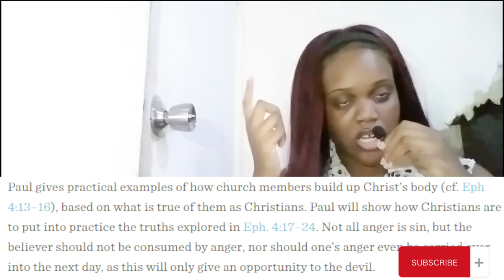Divorce in the Black Review: Megan Good & Cory Hardict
Video Description
In this video, I dive into the captivating movie "Divorce in the Black," starring Megan Good and Cory Hardict. Join me as I explore the film's powerful narrative, standout performances, and its impact on the audience. Whether you're a fan of Tia Mowry, Tyler Perry, or just love a good drama, this review is for you!